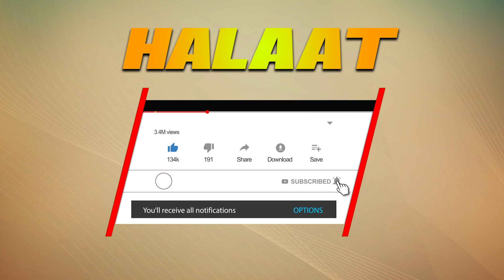PML-N, PPP, PTI, MQM all political parties fail, people want to give chance to new Political Party?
Other Videos By Habib Akram